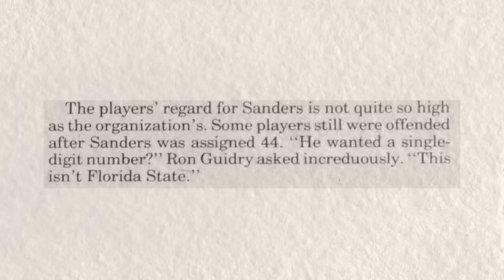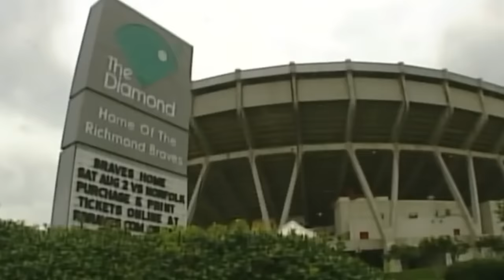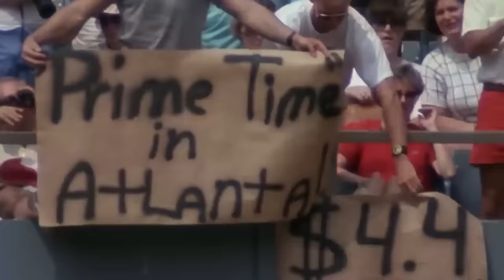Why Baseball Hated Deion Sanders